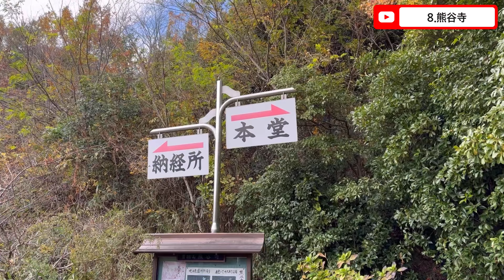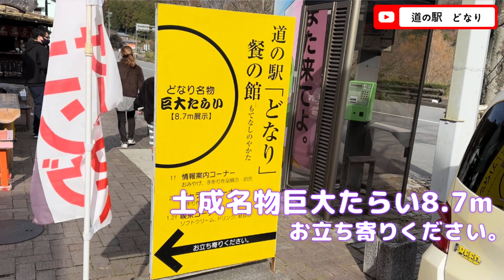#4 20代夫婦でのんびりお遍路Day2【前編】〜たらいうどん食べれて大満足〜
0:16 第8番札所 熊谷寺
2:30 第9番札所 法輪寺
5:17 道の駅 どなり　たらいうどん食べました